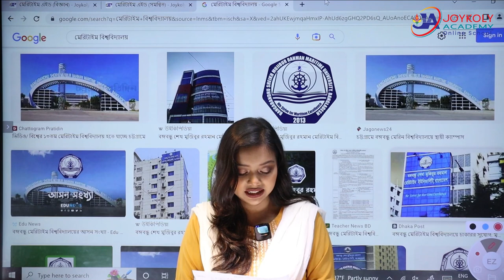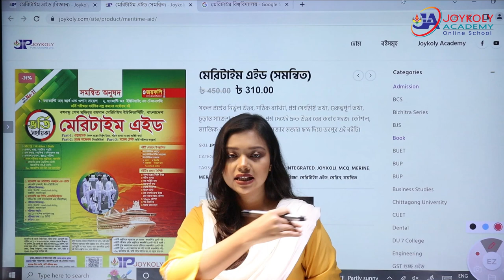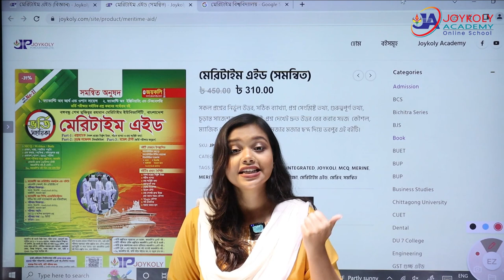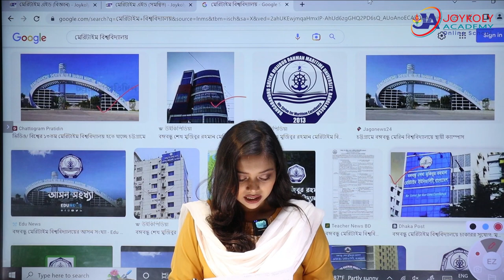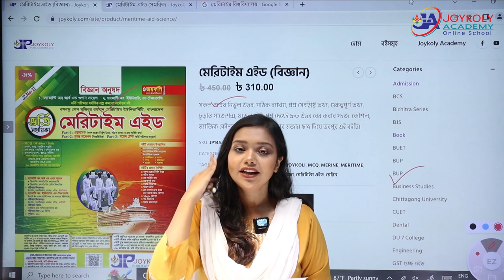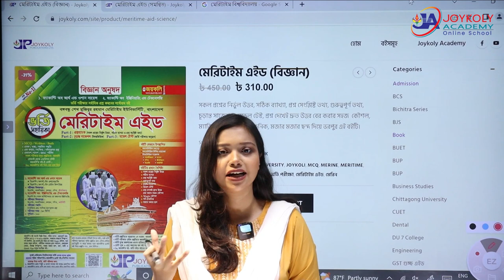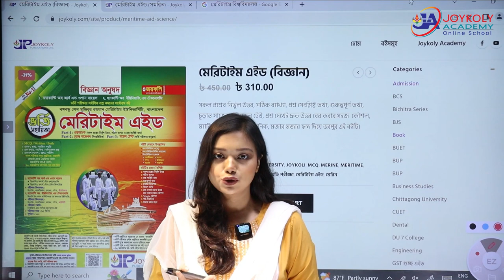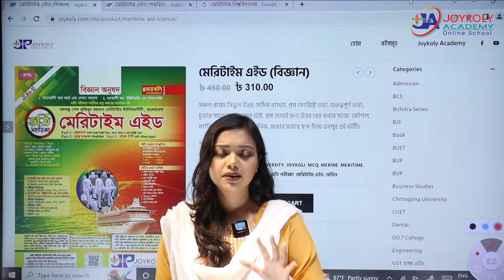মেরিটাইম বিশ্ববিদ্যালয়ে ভর্তি সংক্রান্ত গুরুত্বপূর্ণ তথ্য